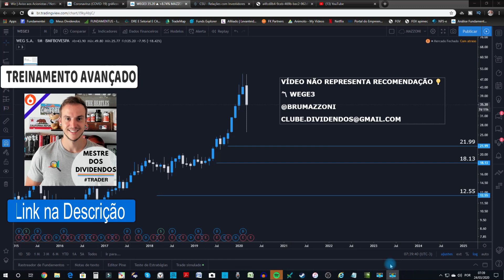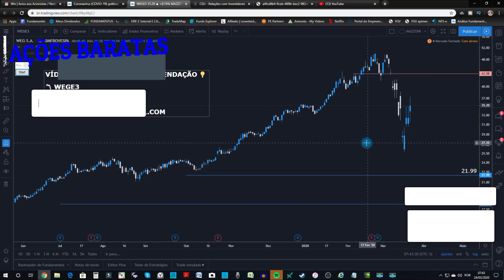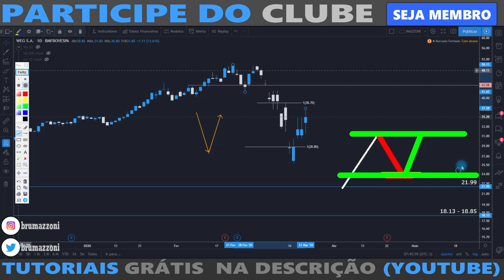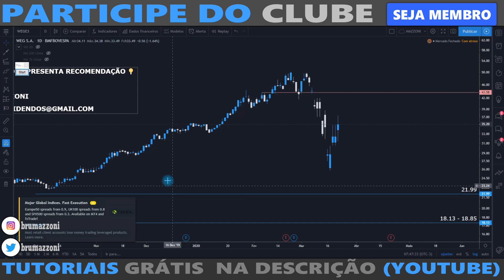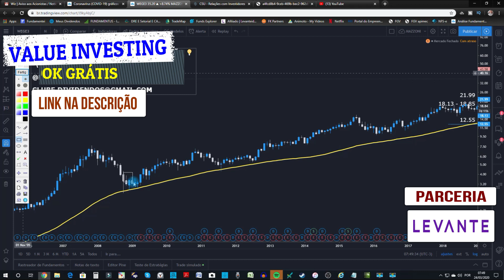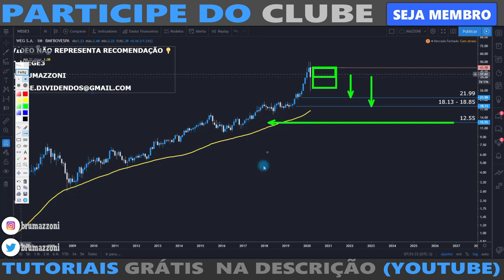WEG ATUALIZAÇÃO MARÇO (WEGE3)